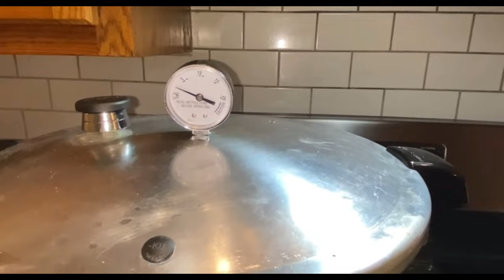How To Make & Store SWEET POTATO PIE FILLING On Shelves For Months- EASY RECIPE